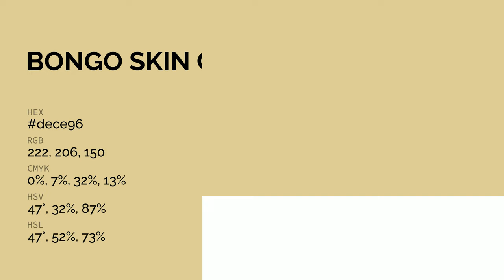Bongo Skin color dece96 hex color - Yellow color - Cool color dece96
What color is Bongo Skin ? dece96 hex color - Yellow color - Cool color dece96

Hex dece96 Color Code is also known as Bongo Skin color.

Hex dece96 Color code in RGB color code model is created after adding 87.06% red color, 80.78% green color and 58.82% blue color.
Hex dece96 Color code in CMYK color (process color) code model is generated after subtraction of 0% cyan, 7% magenta, 32% yellow and 12% black.